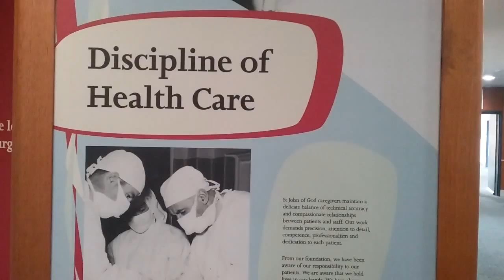Triplets Saint John Of God Hospital Subiaco Perth Western Australia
History of the hospital in Perth
for more things to do in Perth.